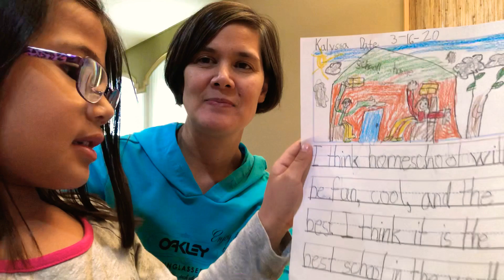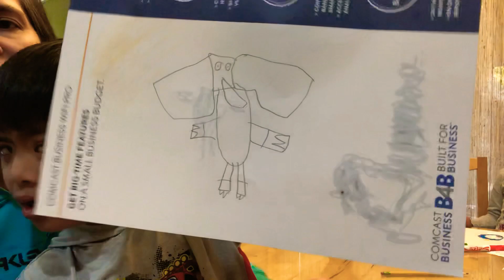Day 1 of home School Cruz Crew COVID Quarantine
COVID-19, stircrazykids, stuck at home, homeschool, we need a sitter quick, keeping kids busy, kids in quarantine, school’s out, Coronavirus don’t stand a chance. Smile for the Camera Kaeden